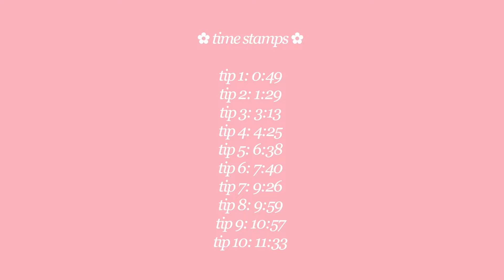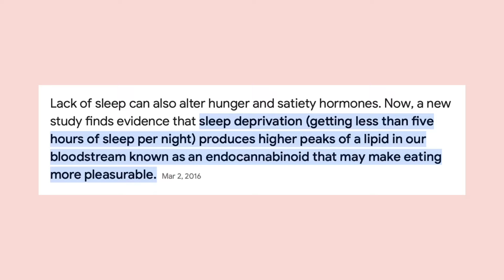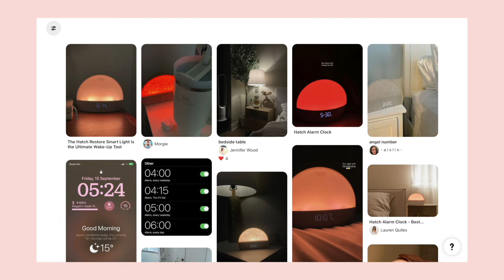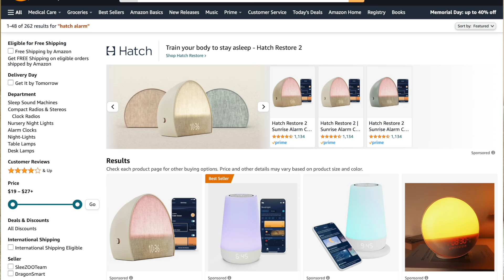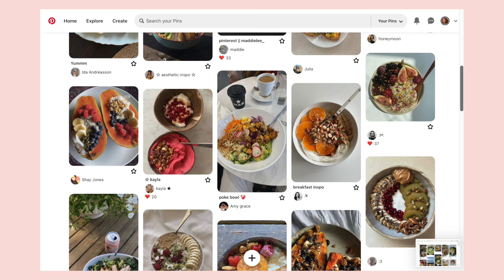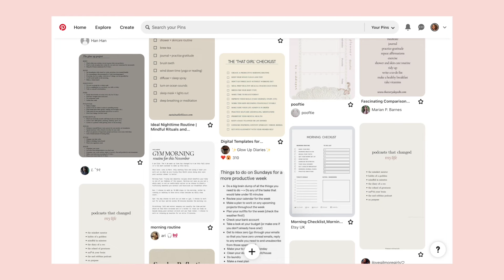10 TIPS ON HOW TO GET MOTIVATED AND CREATE A PRODUCTIVE MORNING ROUTINE *healthy habits + gym tips*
TIME STAMPS:

0:49 (tip 1): always prepare your clothes the night before
1:29 (tip 2):  set an alarm and create a consistent sleep schedule
3:13 (tip 3): open your blinds and make your bed first in the morning
4:25 (tip 4):  why you should do your workout first thing in the morning
6:38 (tip 5):  be mindful of the type of content you consume
7:40 (tip 6): invest in creating a beauty space for yourself
9:26 (tip 7):  fuel your body and make a nourishing breakfast
9:59 (tip 8): practice your gratitudes
10:57 (tip 9): journaling
11:33 (tip 10): create a designated work/study area
-"The Ultimate Weight Loss & Fitness Digital Planner" By Lady Picasso is available now!